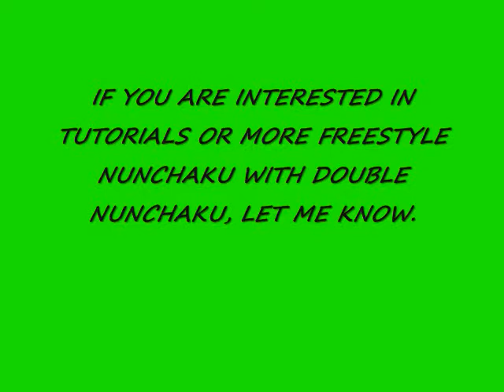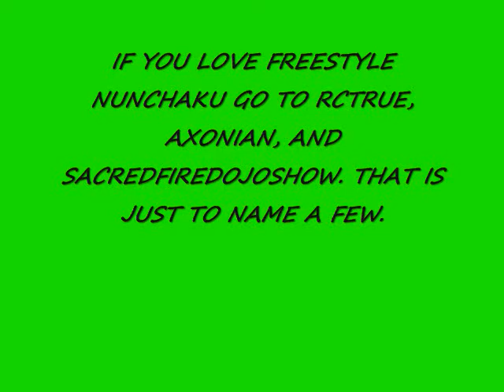103-DOUBLE NUNCHAKU FREESTYLE FLOW PART 1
THIS IS SOME DOUBLE NUNCHAKU FREESTYLE ROUTINE I WAS WORKING ON. AND FINALLY FIGURED OUT. IF YOU LIKE DOUBLE NUNCHAKU TUTORIALS OR DEMONSTRATIONS LET ME KNOW. THE MUSIC IS FROM MY NINJA BRO DAN BOWEN SACREDFIREDOJOSHOW ON YOUTUBE. CHECK OUT HE CHANNEL. IF YOU TRAIN, BE SAFE AND HAVE A QUALIFIED PROFESSIONAL PRESENT. THE CREATOR OF THIS VIDEO IS NOT LIABLE IF YOU GET HURT TRYING THINGS IN THIS VIDEO. I REPRESENT MASTER PARK CHOSON NINJA AND HIS DTG KARTATE SCHOOL IN THE ART OF NINTAIJUTSU AND I HAVE 6 YEARS EXPERIENCE IN THE BUJINKAN OF HATSUMIS BUDO TAIJUTSU AND NINJUTSU SCHOOLS